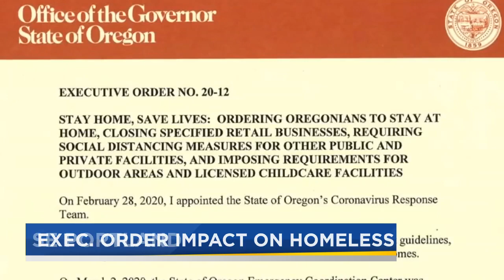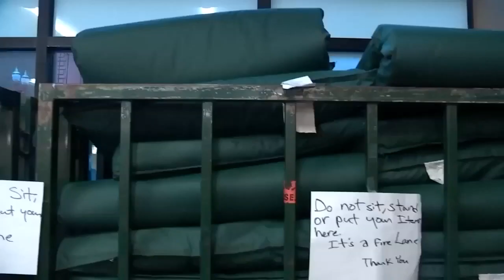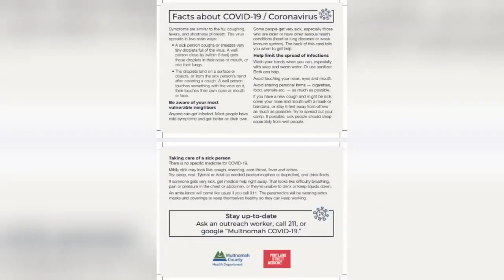City, county provide shelters and resources for homeless during COVID-19 pandemic